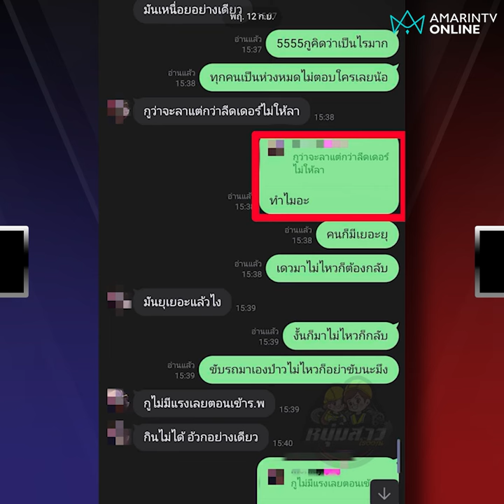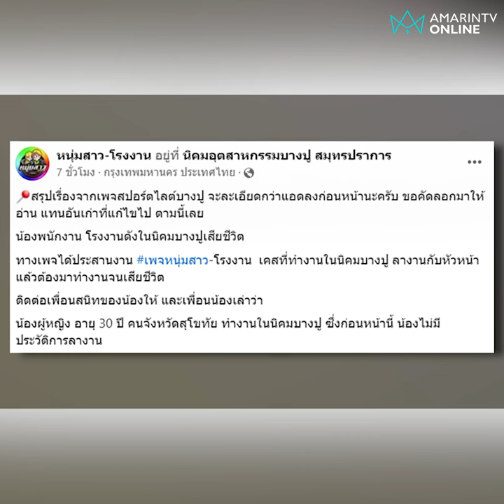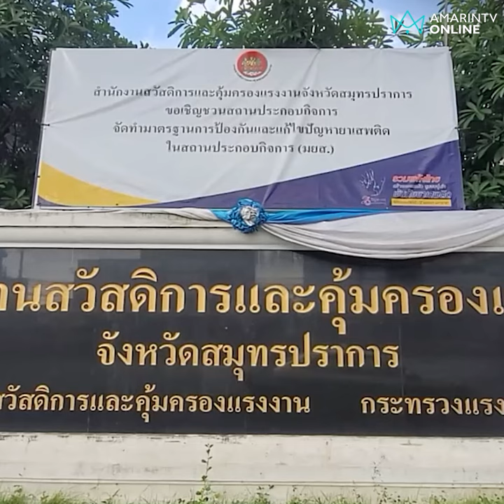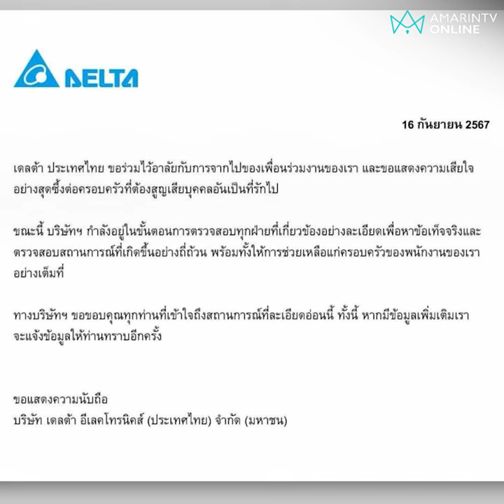หัวหน้าไม่ให้ลางาน ฝืนสังขารลำไส้อักเสบ จนเสียชีวิต | เรื่องร้อนอมรินทร์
หัวหน้าไม่ให้ลางาน ฝืนสังขารลำไส้อักเสบ จนเสียชีวิต